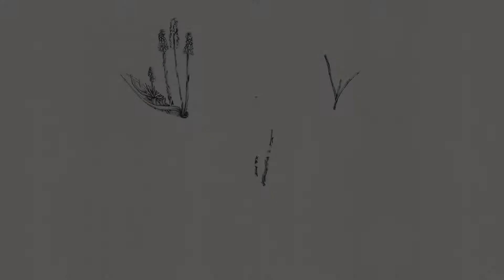Eddie Hai - W powietrzu | 8. Festiwal Wschody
8. Festiwal Wschody | 12 - 14 kwietnia 2019

Eddie/Hai (Michał Kuczer, Zuzia Nierubca, Borek Borkowski, Adam Lipiński) | Lublin

"W powietrzu" (sł. i muz. M. Kuczer)

Trzy dni ze świetnym dźwiękiem, mądrym słowem i wyjątkową ekspresją. Od 12 do 14 kwietnia 2019 zobaczyliśmy i usłyszeliśmy rewelacyjne występy gwiazd i 40 uczestników Konkursu Piosenki Artystycznej. Podczas Koncertu Finałowego poznaliśmy najlepszych.

W jury Konkursu Piosenki Artystycznej zasiedli: Karolina Cicha (multiinstrumentalistka, kompozytorka, polonistka, aktorka), Konrad Dworakowski (aktor, reżyser, scenograf, autor piosenek) i Robert Amirian (kompozytor, autor tekstów, producent i założyciel wytwórni Nextpop).